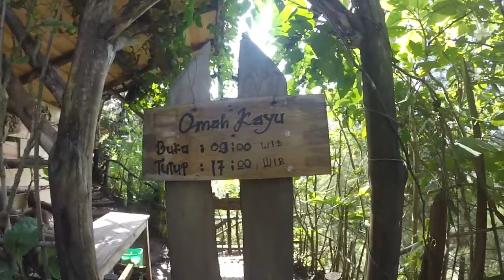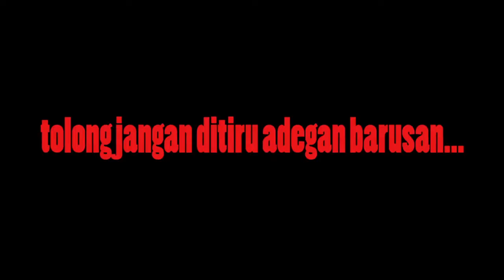[VLOG] Our Trip to Malang (Day 2) || Omah Kayu, Coban Rondo, Museum Angkut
Pada hari ke 2 gw bersama teman - teman gw dimalang, kita pergi ke beberapa tempat seperti Omah Kayu, Paralayang, Labirin dan Museum angkut, juga kuliner di Jank jank Malang.

Suaranya kecil kenapa yah?..
jadi gw salah bawa case. tadinya mau bawa yang case go pro yg bolong-bolong tapi kepikiran takut kebahasan ujan jadi bawa yang waterproof. sayangnya suaranya mendem, jadi disarankan pakai earphone atau headphone yah :)